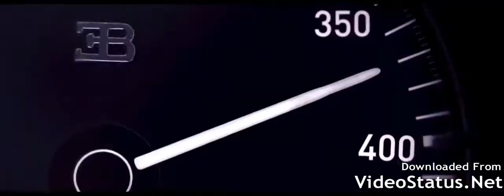Shape of you -bugatti